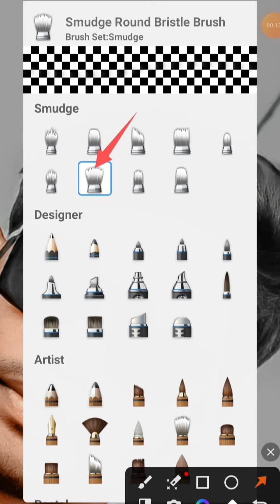!Sketchbook photo editing!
Sketchbook photo editing! photoediting phot